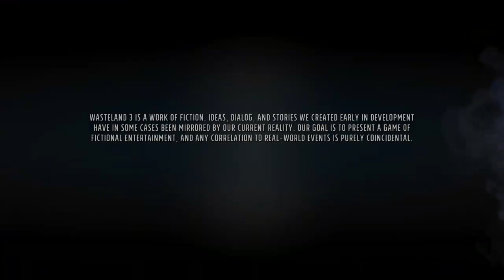did i pack my water, cause am not sure this one is for me... :: Wasteland 3